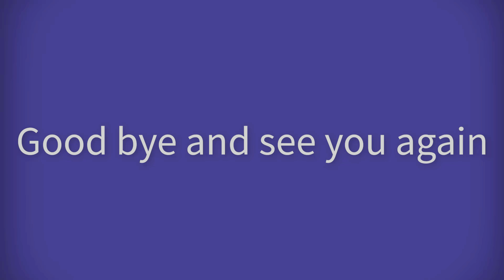Monkey baby enjoys breakfast with grandpa